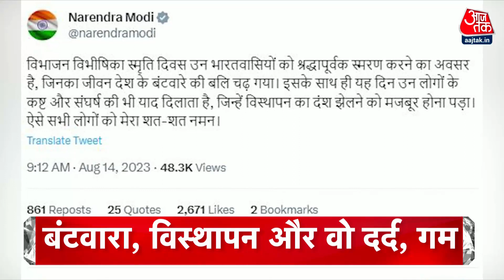Top Headlines Of The Day: Uttarakhand Rains | Shimla Landslides | FIR Against Priyanka Gandhi | BJP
पहाडी राज्यों पर फिर बरसा कुदरत का कहर- सोलन में बादल फटने से 7 की मौत-शिमला के पास जमीन धंसने से 9 की गई जान
सुुप्रीम कोर्ट तक पहुंचा कृष्म जन्मभूमि का मुद्दा- मुक्ति निर्माण ट्रस्ट की याचिका- काशी के ज्ञानवापी की तर्ज पर किया जाए सर्वेक्षण
महाराष्ट्र के विपक्षी दलो में पेंच-अजित से पवार के मिलने पे गरजा सामना-कहा महाराष्ट्र नहीं मजाक- NCP ने कहा पारिवार का मुद्दा
कांग्रेस नेता सुरजेवाला के बयान से फिर सियासी शोर-बीजेपी को समर्थकों और वोट देने वालों को ठहराया राक्षस- फिर से नया संग्राम
मध्य प्रदेश में 50% कंमीशन की वायरल चिट्ठी पर रण- प्रियंका के खिलाफ 4 शहरों में केस-कांग्रेस ने ठहराई भय की bJP ऱाजनीति